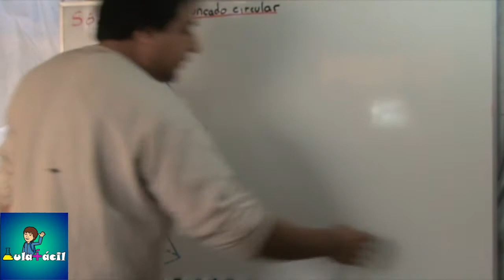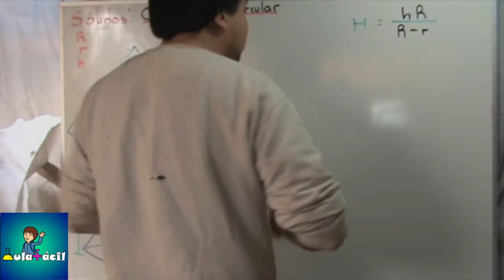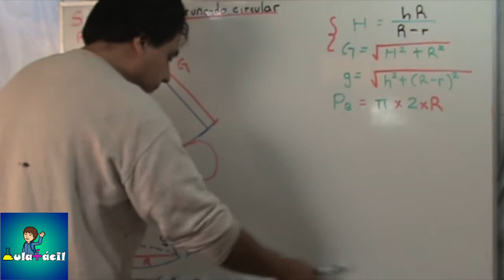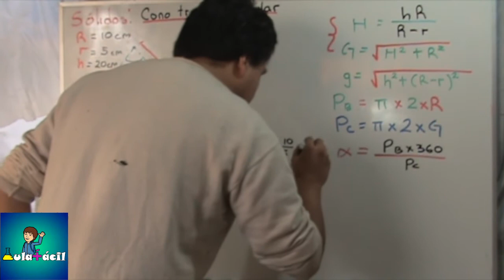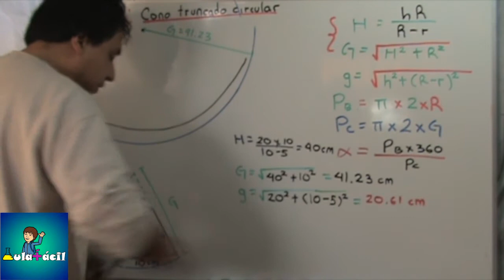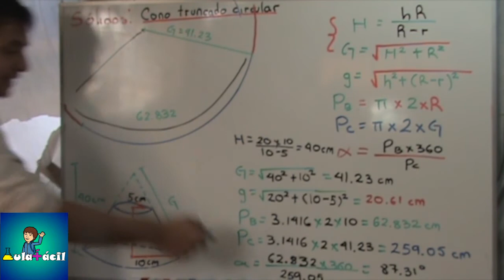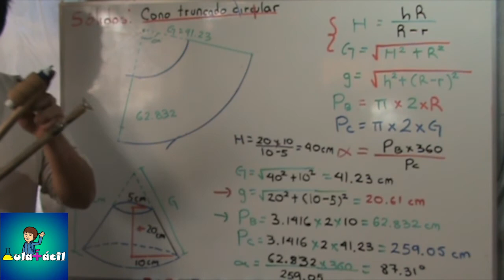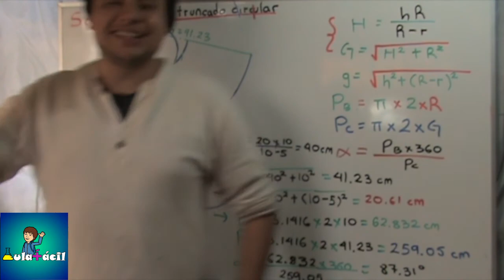303 Construcción del cono truncado circular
YO SÉ QUE ERES CURIOSO Y ME LEERÁS

En este videotutorial se explica cómo construir un cono truncado circular a partir de su altura y de la medida de los radios de sus bases.

¿Te gustan las historias de terror? Este es el enlace